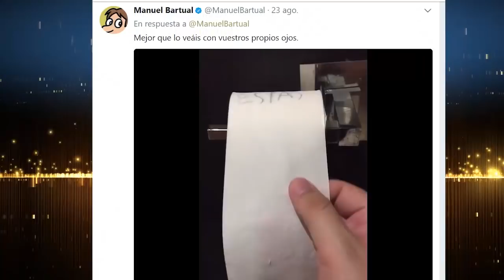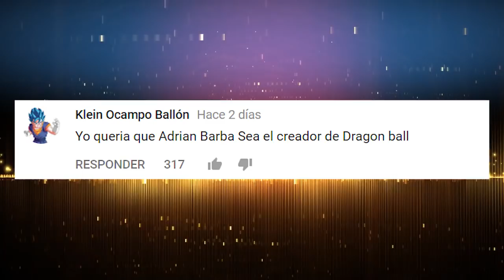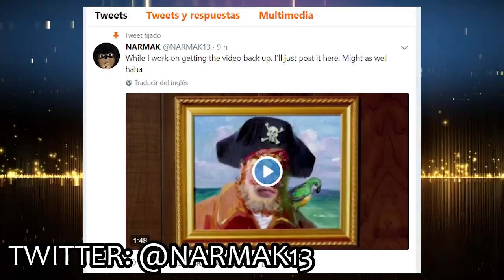Manuel Bartual, Eliminan el Opening de Bob Esponja | Dracer Noticias